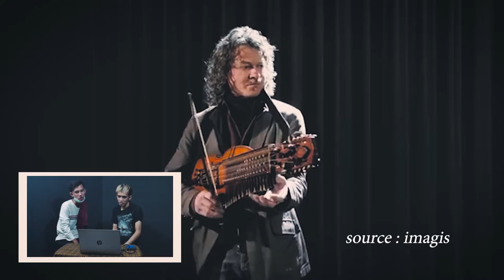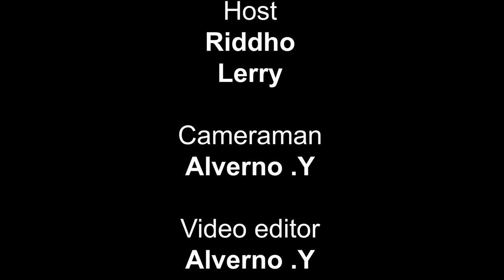Informasi Instrument Unik #3